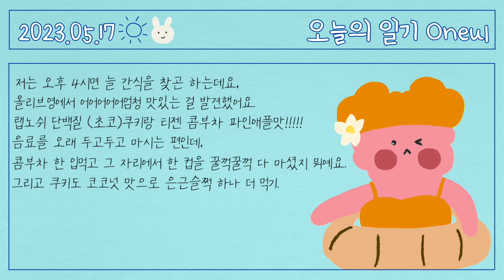더우니까 신나는 음악! (Coolin’) : 귀여운음악, 신나는 브금, 브이로그음악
In the news, this summer is said to be very hot,☀️
I'd love to swim while drinking juice in a pool villa.🏊‍♀️